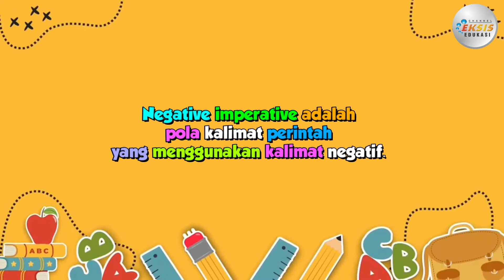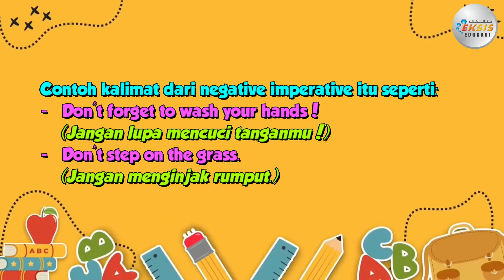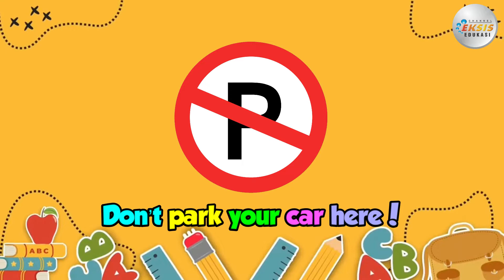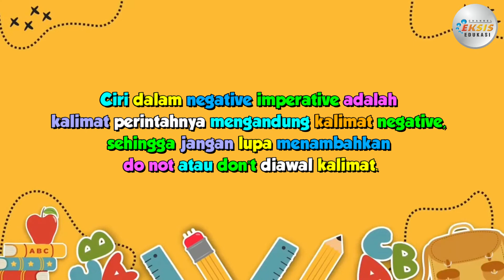"Negative Imperative" [Bahasa Inggris]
Credit:
Performer: Lukmin Sorela
Konsep Video: Lukmin Sorela
Editing Video: Gunawan

Terima kasih.